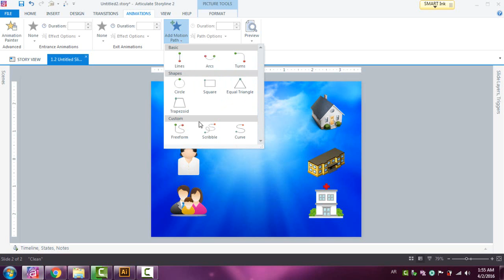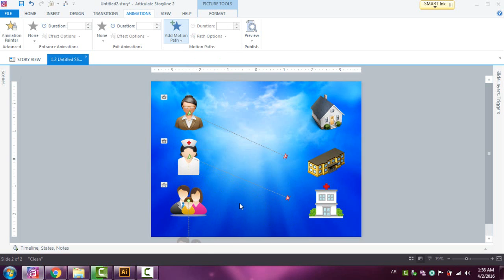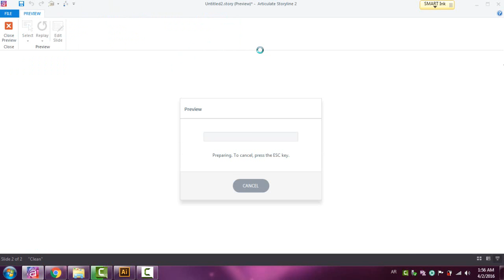86 Motion Pathes